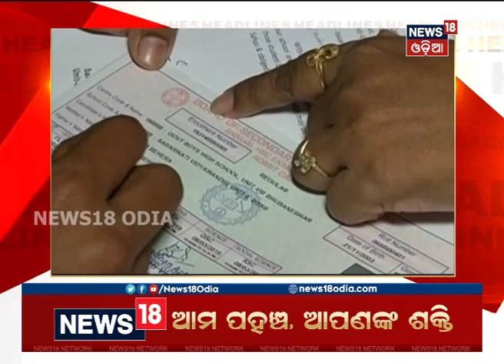Headlines This Hour